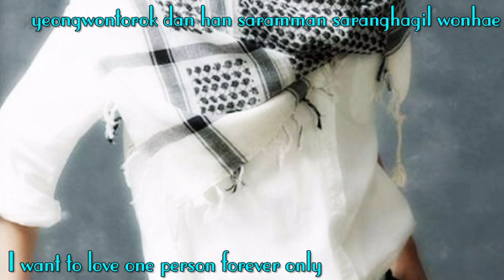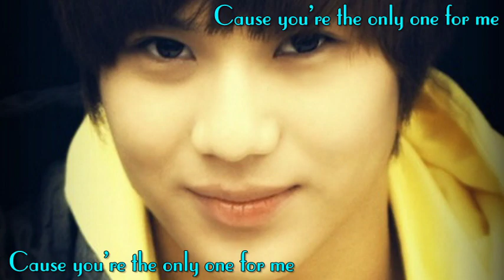[ Engsub + Roman ] Only one for me - Taemin (radio)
Taemin sang this song three times :
-100728 Sukira- Kiss the radio
-100814 TheMuzit
-101018 Sweet Sorrow's Ten Ten Club
Song: "Only one for me" (by SoulStar)
It seems He practiced a lot ^^ and I think his skill is improving little by little ^^I love this Kid singer ^^ he always tries his best to become a better singer.